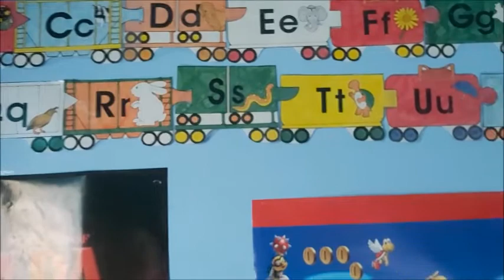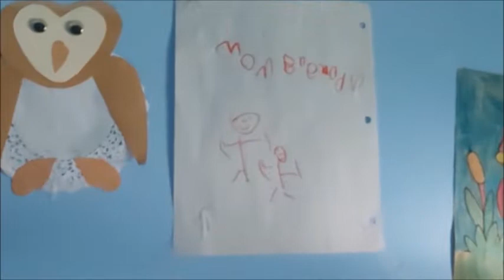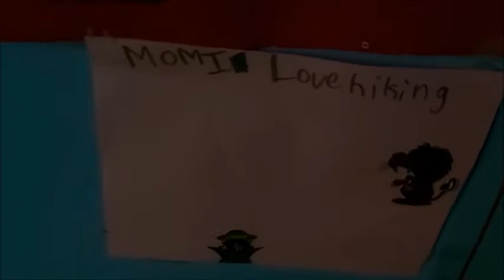🥰Nursery Tour! BRAND NEW Part ZERO! I get to move in!✨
My middle son moved out of the house so now I finally have a space to have a Reborn Nursery Studio!! I am so excited! Join me in my stages to turn this room into MINE! 🤗🌸💚🌿💗🍄🌈☀🎀💟💝🌟🥰🌷✨😊